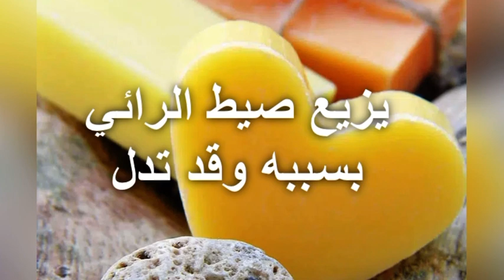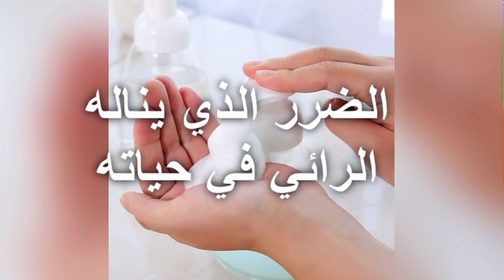تفسير رؤية الصابون في المنام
مرحبًا بكم في قناتي، أنا مها. في هذا الفيديو، سنتحدث عن تفسير رؤية الصابون في المنام.

كثير من الناس يؤمنون بتفسير الأحلام، ويعتقدون أن الأحلام يمكن أن تكشف عن المستقبل أو تتنبأ بالأحداث القادمة.

في هذه المقدمة، سأتحدث عن تفسير رؤية الصابون في المنام، حسب تفاصيل الحلم.

وإذا كنت من المهتمين بتفسير الأحلام، فتابعوا معي هذا الفيديو حتى النهاية.